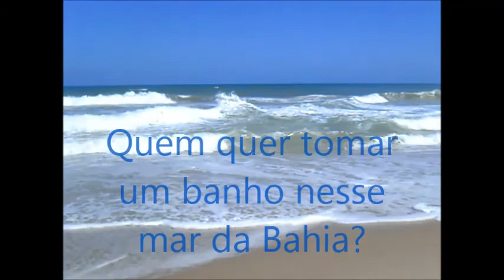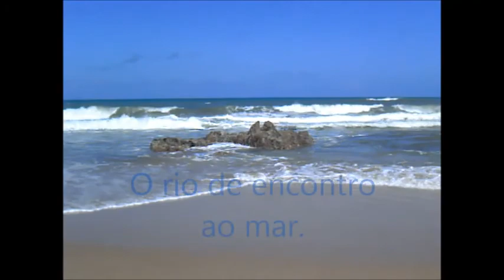vlog de Imbassaí Bahia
Meu primeiro vlog, vamos passear na praia.
Visitem o blog Transformação Se gostou curta, compartilhe, deixe um recadinho, responderei todos. beijos